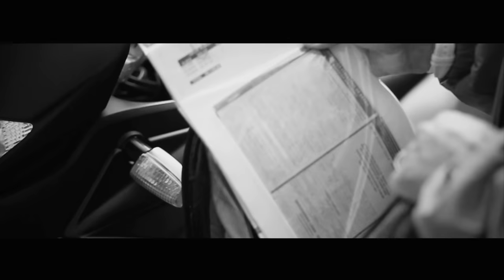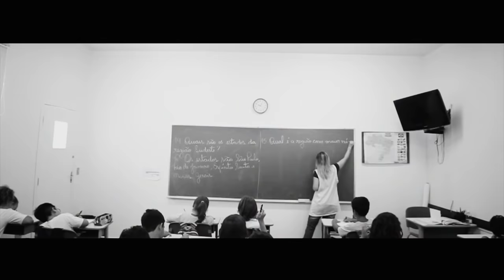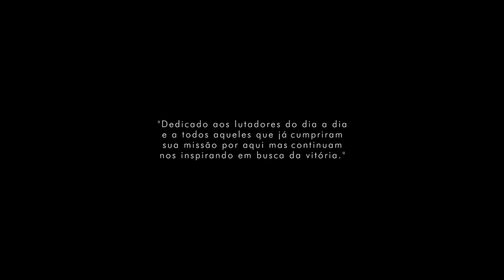Gabriel o Pensador - Fé Na Luta (Clipe Oficial)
Uma parceria entre o UFC e um dos mais famosos rappers brasileiros acabou em música. A música ‘Fé na Luta’, de Gabriel, O Pensador.

A ideia da composição surgiu de uma conversa sobre o universo da luta entre o rapper, grande entusiasta do MMA, com o presidente do UFC Brasil, Giovani Decker. “Pensamos em fazer um paralelo entre o esporte de uma forma geral e a vida, superações. Quando pensamos em esporte, não pensamos somente nas artes marciais, mas sim, em todos os esportes”, comenta Gabriel sobre o surgimento do projeto. Para Decker, “o resultado é uma homenagem do UFC a todos lutadores, tanto os do Octógono quanto os que lutam diariamente por uma vida melhor”.

A música conta ainda com a participação da cantora Tais Alvarenga e inclui uma referência ao clássico refrão de “Dias de Luta, Dias de Glória”, de Charlie Brown Jr. Gabriel lembra que a obra da banda santista, em geral, tem uma mensagem de força muito presente, assim como em ‘Fé na Luta’: “Acredito que a gente esteja passando também uma mensagem de positividade grande com o nosso lançamento. Normalmente, as músicas que trazem mensagens como essa acabam ganhando destaque na minha carreira. Eu costumo receber muitas histórias dos fãs que me emocionam demais quando me contam a influência de certas letras nas atitudes e decisões da vida deles, e tenho certeza que ‘Fé na Luta’ será uma delas”.

O clipe foi dirigido por Mess Santos, responsável por Blecaute, de Jota Quest e Anitta, e conta com a participação de dois ídolos do UFC: Fabricio Werdum, ex-campeão peso-pesado da organização, e Warlley Alves, promessa do MMA brasileiro.

FICHA TÉCNICA:

Direção e Fotografia: Mess Santos
Produção Geral: Ivo Neto
Produção Executiva: Elton Silva
Edição e Finalização: Bruno Paraguay / Mess Santos
Assistente de Produção: Kauê Mazon
Assistentes de Set: Jefferson Tube / Bruno Di Falco / Caio Camargo
Equipe de Câmera: Marcelo Boretti / William Samuray / Ricardo Suzigan
Rae Nunes / Claudio Alvin
Make Up: Patricia Mônaco
Figurino: Alzira Calhau
Produtora: Movie 3 Filmes